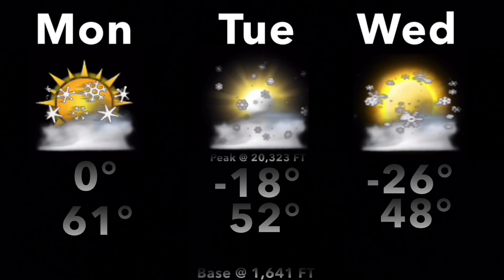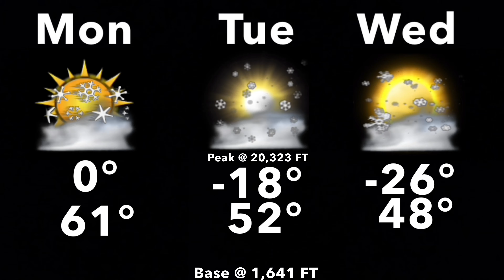July 2011 Daypart 10 (Narration)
In the House (Try to Imagine) - Yvonne Ayers